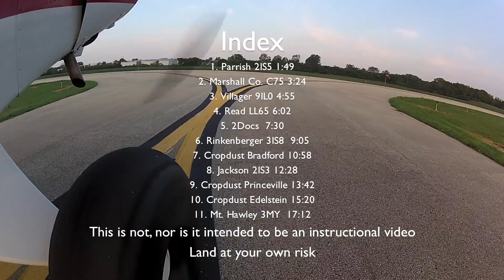Lots-O-Landings - Part Deux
Flying my 1954 Pipersupercub to a varity of fields North and West of Peoria, Illinois.  I manage to land and takeoff from 11 different landing sites in an hour and a half.  I have the fiields indexed for reference.  GoPro Herohd2's were used for the main, front and bushwheel view.  Tailcam is an original GoPro set to R5, 1080p